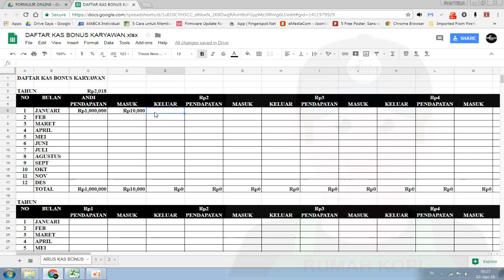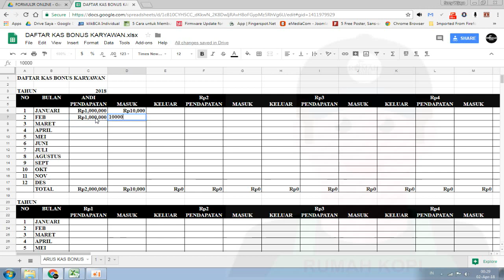2 D ARUS KAS BONUS